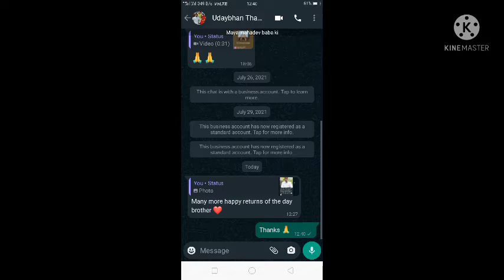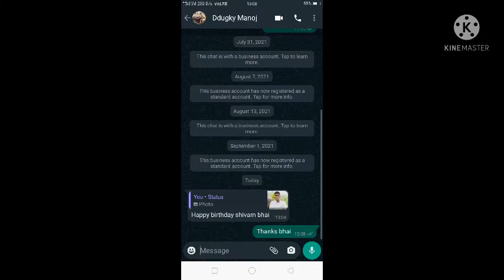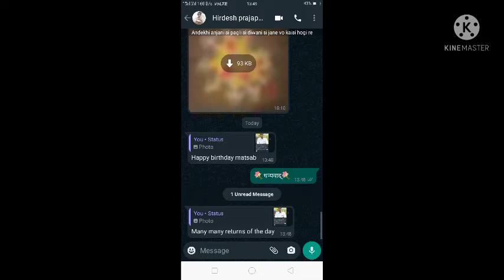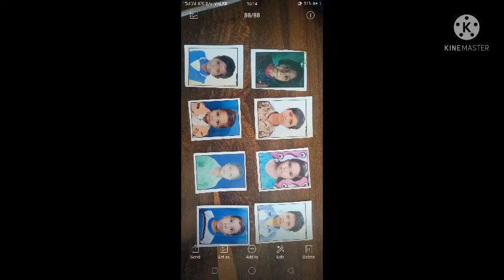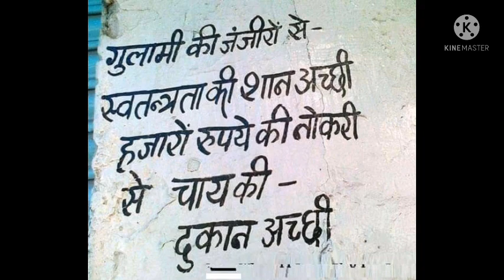हम तो तेरे आशिक हैं सदियों पुराने